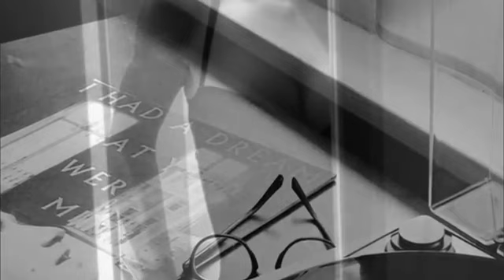Bob Halverson Band 🎸🌹🎸 Watching You